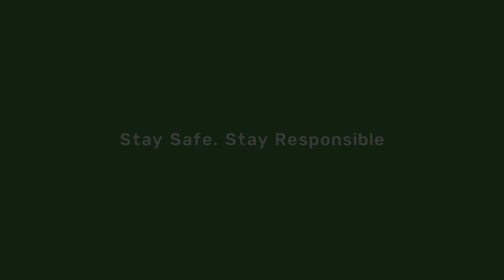Ebube Nwagbo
@poshesteb has been learning while indoors and enjoins everyone to stay home and responsible.

What have you been up to during the lockdown?